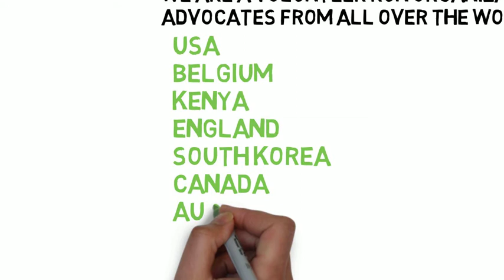What Is Conquer Worry?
Our mission is to inspire, educate and advocate for those who struggle with Stress or their Mental Health. We have a blog, podcast, book, coaching program and 'train the trainer' system.

Have you ever thought "Stress is ruining my life?"